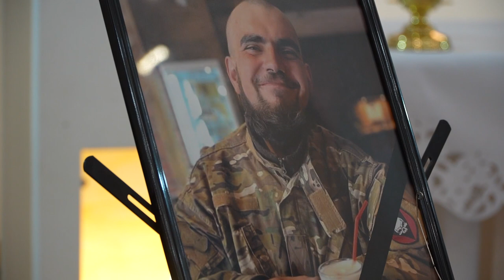Bp E. Kawa na pogrzebie poległego bohatera Mikołaja Kowalskiego we Lwowie.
„Mikołaj żyje dalej i już nie cierpi, bo jest w ramionach Boga Miłosiernego” – Bp E. Kawa na pogrzebie poległego bohatera Mikołaja Kowalskiego we Lwowie.

31 czerwca w kościele Miłosierdzia Bożego we Lwowie-Rzęsnej wspólnota parafialna i miejska pożegnała bohatera Ukrainy Mikołaja Kowalskiego, który zginął broniąc Ukrainy przed rosyjskim najeźdźcą.

Mszę św. pogrzebową odprawił biskup pomocniczy archidiecezji lwowskiej Edward Kawa razem z proboszczem parafii ks. Rafałem Zborowskim, poprzednim proboszczem ks. Wiktorem Palczyńskim i księżmi z parafii Lwowa.

W homilii wygłoszonej podczas Mszy św. bp Edward, zwracając się do rodziny zmarłego i jego bliskich, podkreślił, że cierpienie, które dotknęło lud i każdego z nas, można przezwyciężyć nieustanną modlitwą i postem.

- Ukochani rodzice Romanie i Olgo, bracie poległego bohatera Iwana, drodzy bracia i siostry, wierzymy, że Mikołaj żyje, już nie cierpi i nikt mu nie zagraża. I żaden zakompleksiony na Kremlu, który nie wie, co robi, który jest opętany przez diabła, nie zrobi mu krzywdy, bo już jest w ramionach Miłosiernego Boga…

Dziś trzeba modlić się za Mikołaja i za tych, którzy dziś stoją i bronią nas i naszej ziemi przed tymi, którzy przybyli jak opętani, przepełnieni nienawiścią do nas. Trzeba się modlić, bo nienawiść można przezwyciężyć tylko modlitwą i postem... Niech nasza modlitwa o świętej pamięci Mikołaja będzie podziękowaniem za dar życia, za przykład, za odwagę, za obronę nas wszystkich. Ale niech to będzie również dla nas przypomnieniem, że mamy obowiązek wobec Mikołaja i tysięcy tych, którzy dziś oddają za nas życie, aby zatrzymać wroga naszą modlitwą, pomóc Bogu działać w nas i przez nas. To jest nasze zadanie – więcej się modlić”.

Ciało poległego Mikołaja do jutra pozostanie w kościele Miłosierdzia Bożego we Lwowie. Jutro nabożeństwo w Kościele Garnizonowym i pochówek bohatera na Cmentarzu Łyczakowskim.

Mikołaj Kowalski (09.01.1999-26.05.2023) ze Lwowa.

Uczył się w Liceum nr 94 Rady Miejskiej Lwowa. Kształcił się w Wyższej Szkole Zawodowej nr 29 miasta Lwowa.

W czasie pokoju pracował w zakładzie Elektron we Lwowie. Interesował się samochodami i technologią.

Od pierwszych dni inwazji Federacji Rosyjskiej zabiegał o wstąpienie w szeregi obrony terytorialnej. Następnie został członkiem 72. oddzielnej brygady mechanizowanej im. Czarnych Zaporożców Dowództwa Operacyjnego „Północ” Wojsk Lądowych Sił Zbrojnych Ukrainy.

Mikołaj Kowalski pozostawił rodziców i brata.